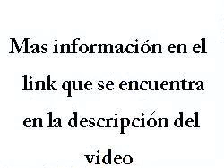departamento 3 ambientes la boca patio bajas expen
departamento 3 ambientes la boca patio bajas expensas smas info en http // di mitrio inmobiliaria 43622053 / 43000800 a dos cuadras de la renovada avenida regimiento de los patricios. excelente conectividadnumerosas lineas de colectivos hacia distintas direcciones de la ciudad y el gba. antiguo edificio, reciclado recientemente. se tr ata de 12 unidades desarrolladas en 2 plantas. amplia unidad de 3 ambientes, reciclada, living comedor y 2 amp lios dormitorios. cocina y ban o. lavadero incorporado. aberturas originales con banderolas. galeria y patio cu biertos. doble circulaciontanto por galeria como interiormente por entre las habitaciones. techos en doble a ltura. pisos ceramicos y paredes pintadas. muy buen estado general. departamento 3 ambientes la boca patio bajas expensasus 55.000,00